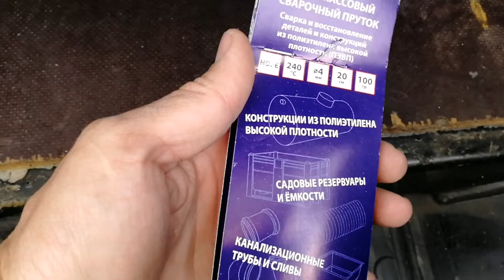Вклейка датчика эхолота структур сканера в Сивуч 440